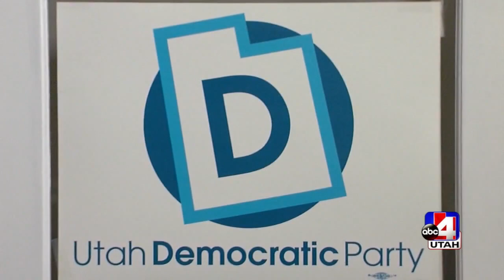Jason Perry on the 2022 midterm election